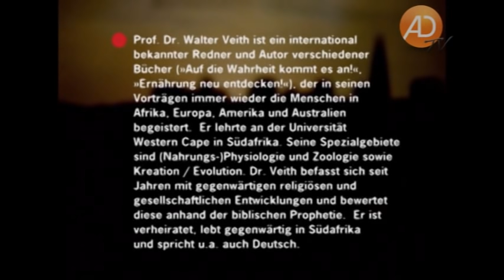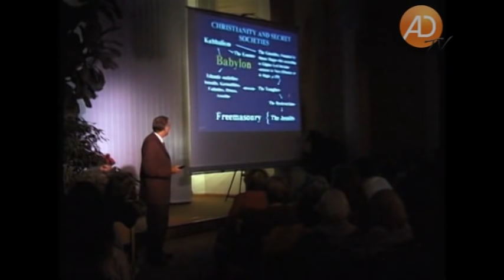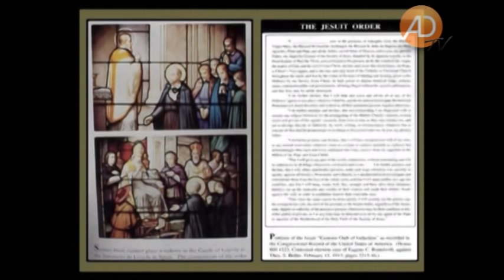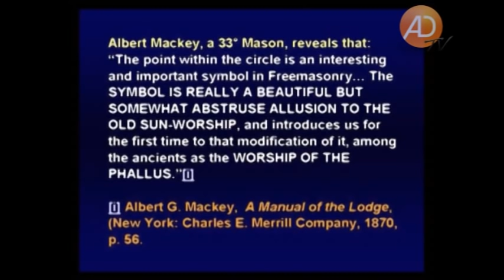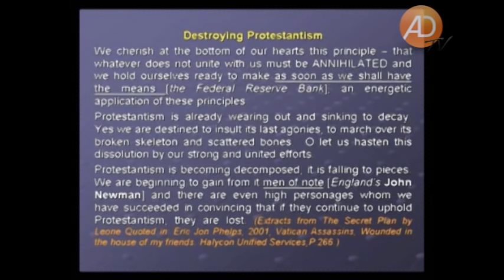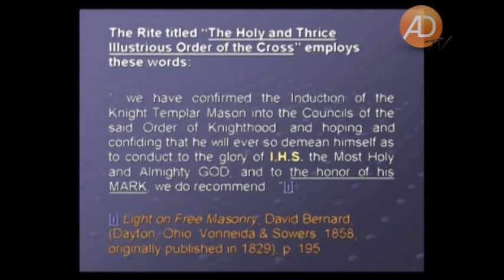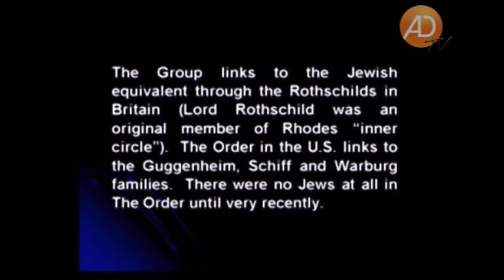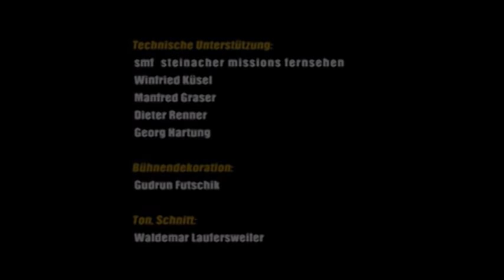Offenbarung, 06. Das Geheimnis der Eingeweihten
Auf einem scharlachroten Tier in der Wüste sitzt, kostbar eingekleidet und üppig geschmückt, eine Hure. Auf der Stirn steht ihr Name: »Geheimnis, Babylon, die große, die Mutter der Huren ...« Steht hinter den heutigen Geheimorganisationen das »Geheimnis Babylon« -- die römisch-katholische Kirche? Welche geheimen Gesellschaften gab es und gibt es? Wo begannen sie? Haben letztlich alle ein gemeinsames Ziel? Ein Blick hinter die Kulissen der Weltbühne und worüber die Eingeweihten nicht sprechen. Ausführliche Behandlung des Jesuitenordens.

• Die zwei Gesichter jeder Geheimorganisation
• Die Templer
• Die Jesuiten, ihre Ziele und ihre Methoden
• Okkulte Symbolik in der Kirche
• Die Freimaurer
• Die Ritter von Malta
• Die Ritter von Kolumbus
• Opus Dei
• Skull & Bones
• Der Böhmische Kreis
• Hegel und die kommende Weltregierung